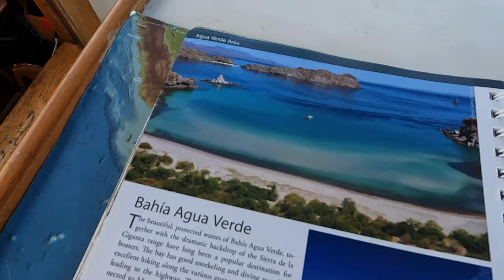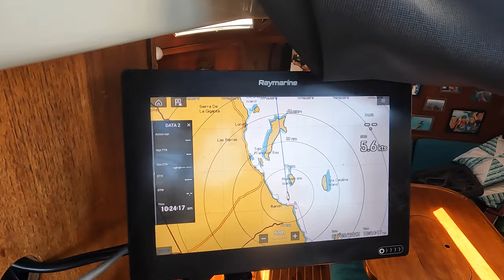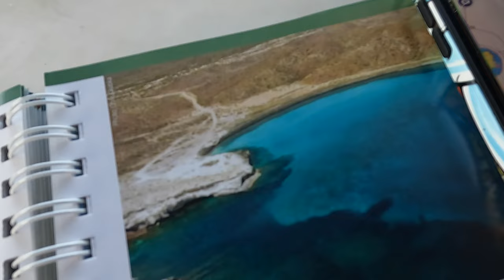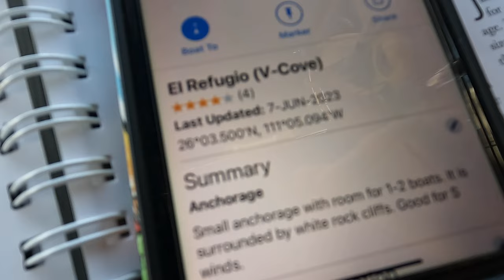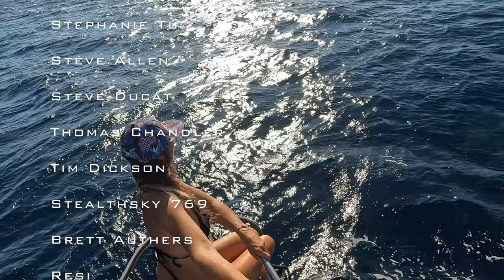Unexpected Attack from a FISH | Ep 371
This episode lee finally gets a fish 🎣 but the fish ends up having one lady crack at freedom🙊